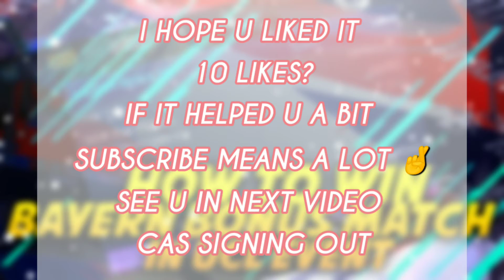How To Beat Bayern Bonus Match || GUIDE || fifa Mobile 21 || Beat Easily || UCL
THIS VIDEO IS ABOUT HOW TO BEAT BAYERN BONUS MATCH IN UCL

SHOW SOME SUPPORT TO ME

FULL GUIDE AND EXPLANATION oF FIFA 21

UPCOMING ICONS CONCEPT
AND DESIGNS

fifa mobile
fifa mobile 21
fifa
fifa mobile 20
fifa mobile content
fifa mobile 19
UCL BREAKDOWN F2P
UCL guide
how to beat Bayern In fifa mobile
easy hack in fifa mobile
how to hack fifa mobile
hack fifa mobile
huge team upgrade fifa mobile
huge team upgrade fifa mobile 21
FIFA MOBILE CONCEPT
fifa team upgrade
fifa mobile volland
fifa mobile Ronaldo
Ronaldo
messi
chillboy
rk reddy
concept designs
chillboy is back
fifa mobile easy hack
goal keeper move im fiaf mobile hack
how to get to champion in fifa mobile hack
easy trick
103 overall team in fifa mobile
100 ovr team upgrade fifa mobile